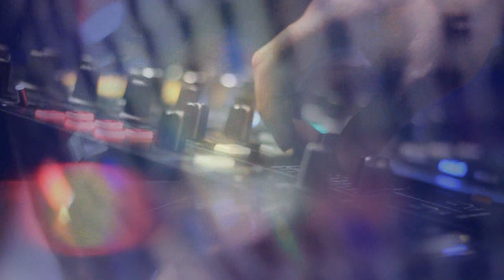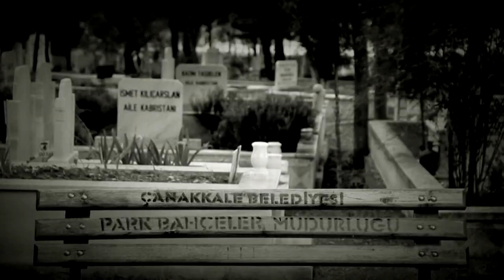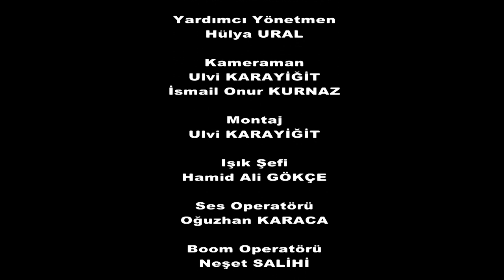RADYONUN RESİMLİSİ 1. Bölüm ( Şehrine Hoşgeldin )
| Çanakkale Onsekiz Mart Üniversitesi öğrencileri tarafından çekilen absürd komedi türündeki web dizisi. | Umut ve Sercan üniversiteye yeni başlayacaklardır. Başlarından hiç beklemedikleri olaylar geçer... | Yönetmen : İsmail Onur Kurnaz Senaryo : Ulvi Karayiğit, Sercan Değirmenci, Umut Parkın